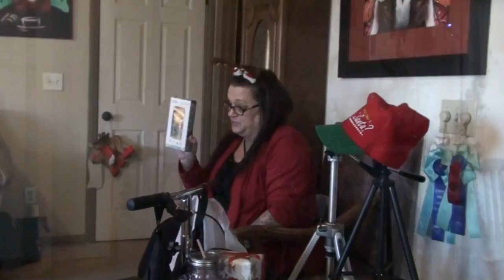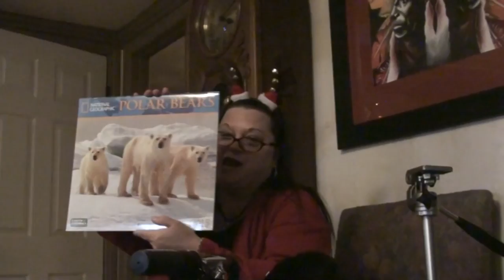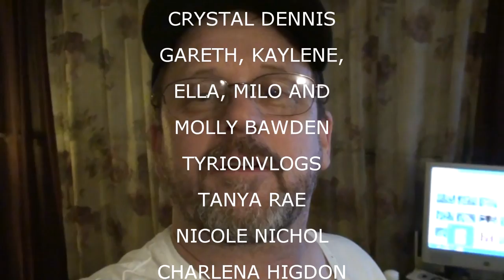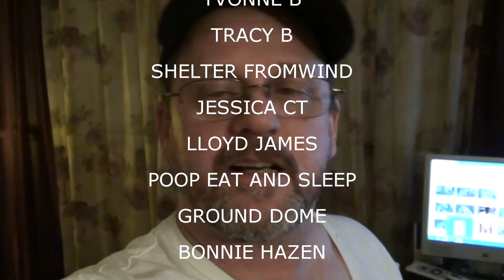OPENING PRESENTS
Megan and Brian make it home to Celebrate Christmas with The Family! We all open our gifts from Santa!!!